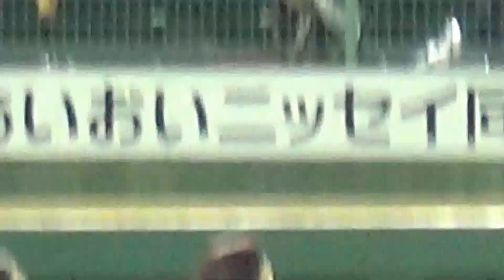BsGirls 2015（初！花火ナイト）5/22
2015年5月22日
オリックス・バファローズ
対
千葉ロッテ・マリーンズ

※手振れご了承ください。

グランウドの中から撮影した
今季、初の花火ナイトです。

なるべく、花火ナイト中の
スタジアムの雰囲気が
伝わるように撮影した
かったのですが、
手振れ多く・・・
あまり うまく撮影出来ません
でした。